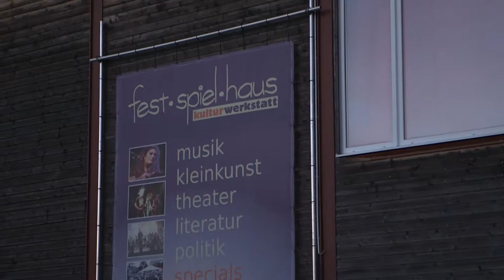Sparkasse Pforzheim Calw - Jahresbericht © 2016 - Roland Schweizer Kultuwerkstatt Simmersfeld Kurz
Um den Lesern des Jahresberichtes 2016 der Sparkasse Pforzheim Calw einen digitalen Mehrwert zu bieten, werden zu den Initiativen elf kurze Videos im Dokustil erstellt. Diese können per QR-Code im Bericht aufgerufen werden und sollen der digitalen Verlängerung des Leistungsberichtes dienen. Die Videos können über einen längeren Zeitraum in den sozialen Medien veröffentlicht werden, um die Sparkasse im Gespräch zu halten.